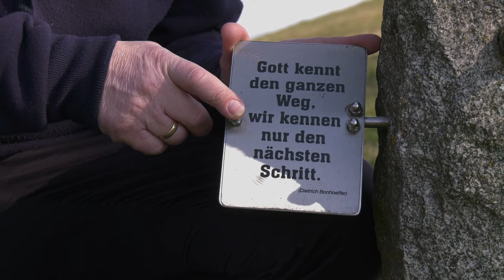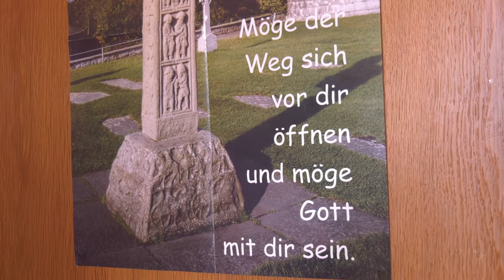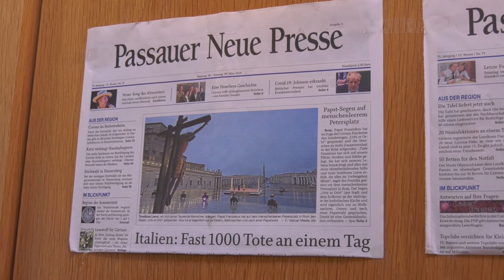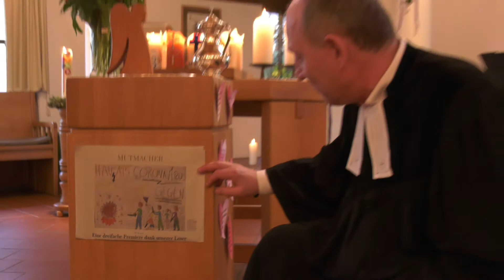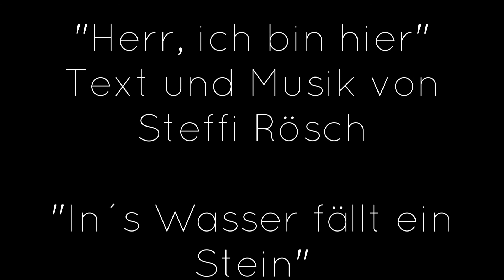2020 03 28 Corona Tittling 2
Corona, Tittling, CoVid-19, Kirche, evangelische Kirche Tittling, Tiefenbach, Glaube, Trost
Heute präsentieren wir euch die 2. Ausgabe unserer geistlichen Video - Botschaft unter dem Titel  "TROTZ Corona - Trost und Behütung".
Wir wünschen euch viel Freude beim Anschauen.

Seid behütet und getragen !
Liebe Grüße von Thomas, Steffi und Peter